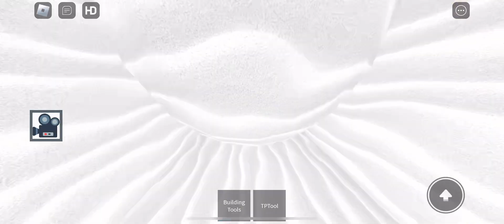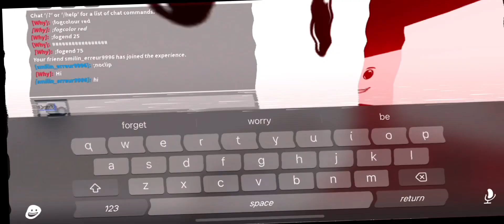Cluster 8 trailer